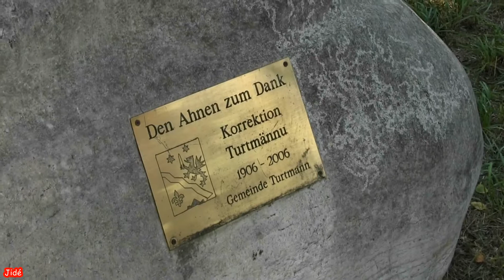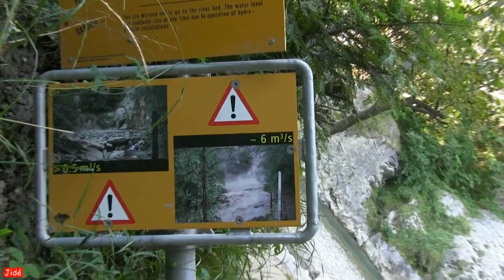Cascade de Turtmann dans le Valais - Août 2013